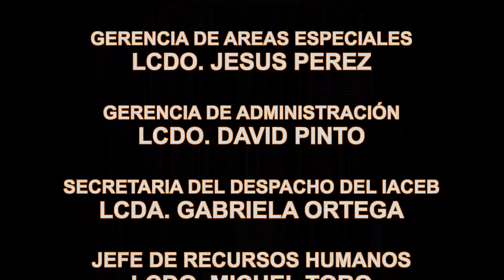PUÑOS DE GLORIA "La vida boxística de Reinaldo Becerra"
Puños de Gloria es el nuevo documental de Junior Palacios que retrata la vida del 1er boxeador barinés que peleo por un título mundial de boxeo (Reinaldo Becerra)

El video tiene fallas de origen

Buscano tambien en nuestra página del Facebook:
LA BARINAS DE AYER (PUBLICA TUS FOTOS ANTIGUAS)